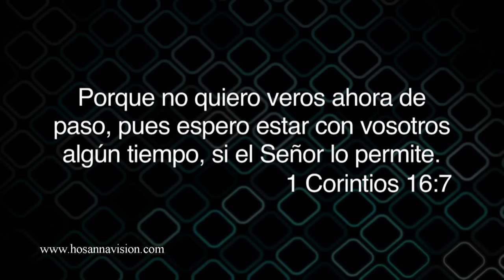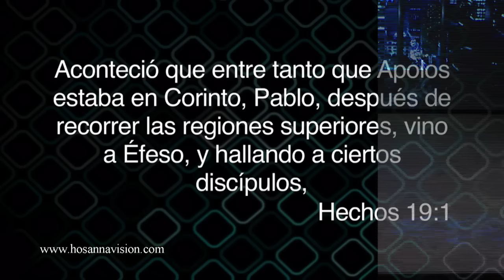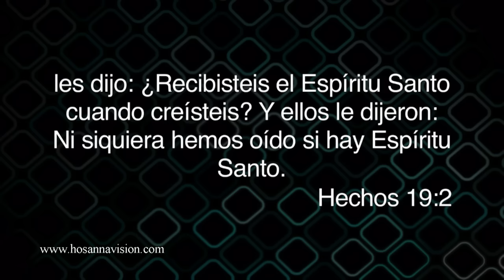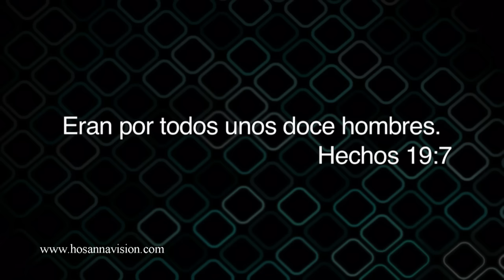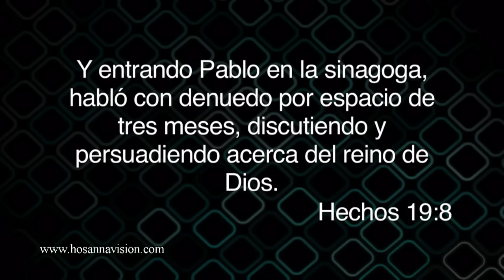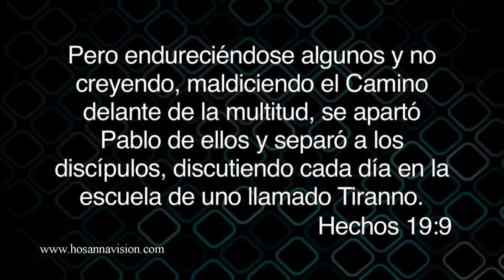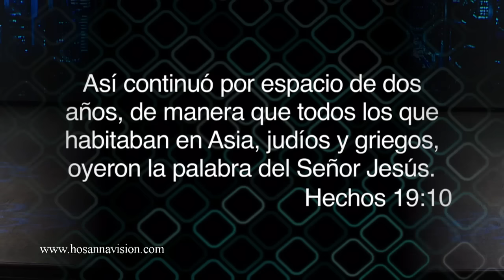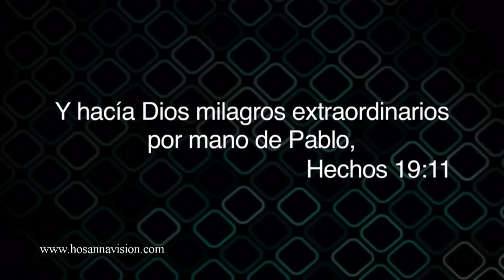Pastor Luis Cabral | Septiembre 9, 2016